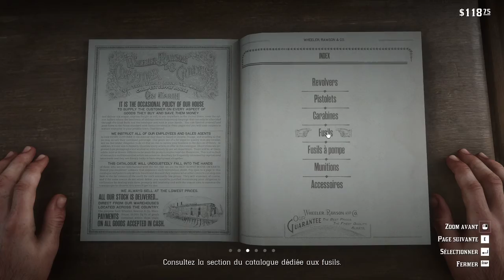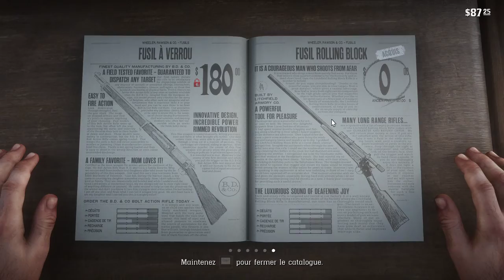Red Dead Redemption 2 PC | Episode 20 | Voleurs de bétails !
Le tant attendu RDR2 est enfin sorti sur pc !

Et sur ma chaîne Twitch, j'y live tout les soirs ou presque !